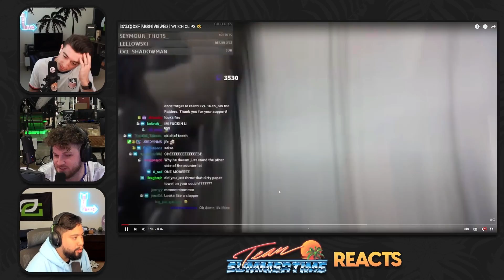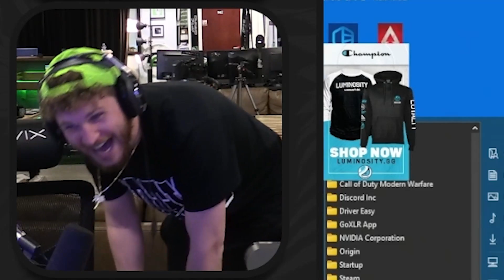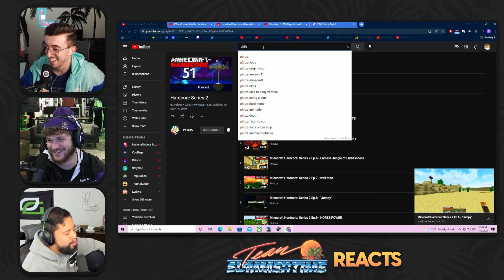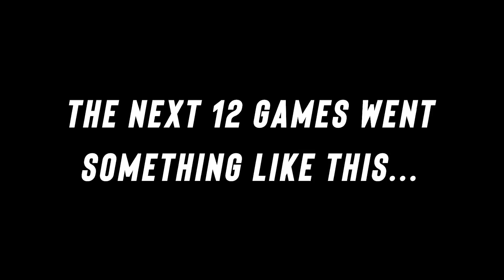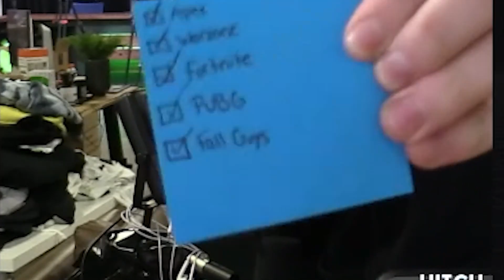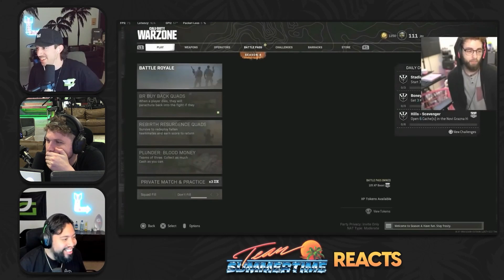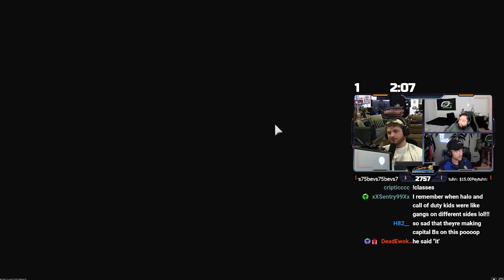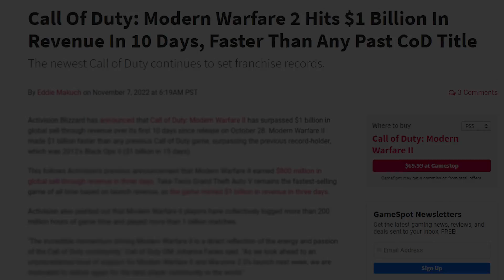BEST OF TST 2022 (FUNNIEST MOMENTS)